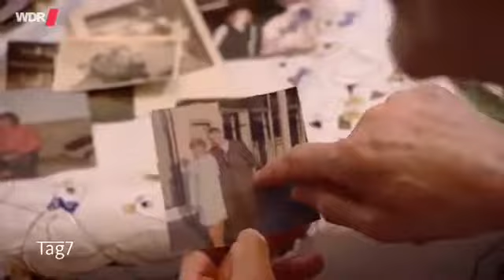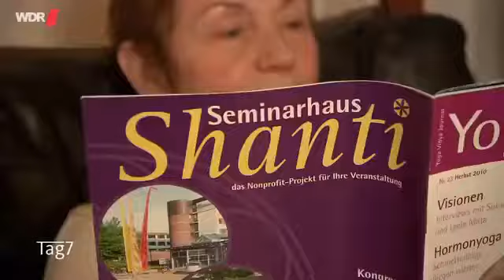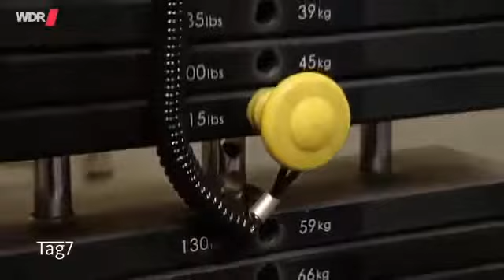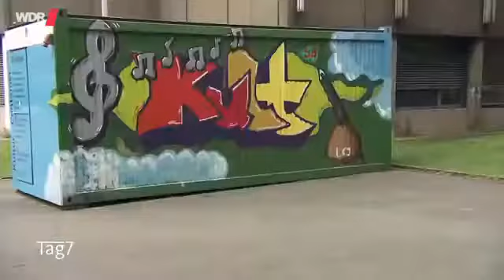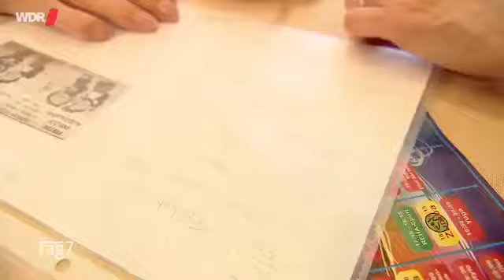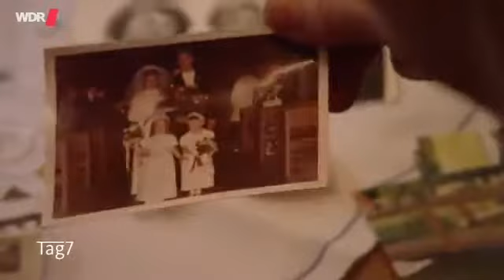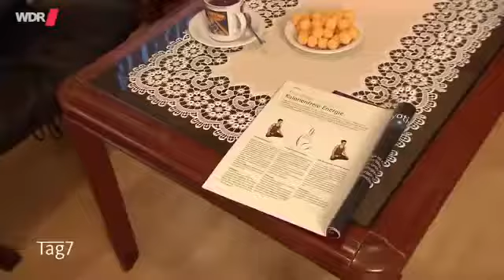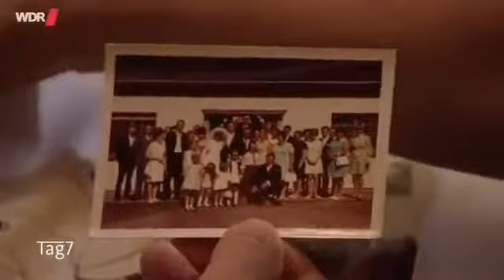Ausgeliebt - Schluss nach 43 Jahren | Tag 7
Barbara und Walter Klein sind 43 Jahre verheiratet. Sie haben Kinder großgezogen und Höhen und Tiefen durchlebt. Doch jetzt überschatten neue Konflikte ihre Ehe. "Wir passen einfach nicht.

Was braucht eine Beziehung nach Jahrzehnten, um nicht im Stillstand zu verharren? Die Reportage begleitet ein Paar, das nach 43 Jahren gemeinsamen .Christine hat ihren Vater nach einem schweren.

Barbara und Walter Klein sind 43 Jahre verheiratet. Sie haben Kinder großgezogen und Höhen und Tiefen durchlebt. Doch jetzt überschatten neue Konflikte . Was braucht eine Beziehung nach.

1997 gaben sich Rapper „Vanilla Ice“ und seine Laura das Ja-Wort. Nach nun fast 20 Jahren will seine Noch-Ehefrau die Scheidung. In diesem Beitrag erfahrt ihr mehr darüber.